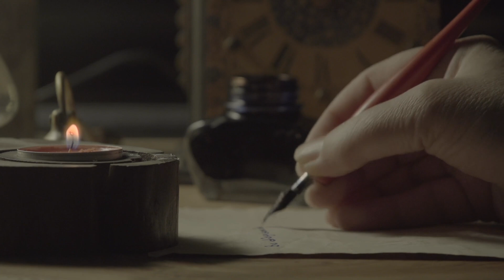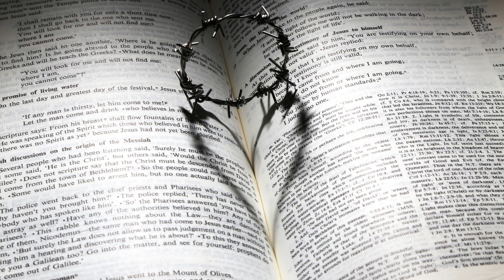യിരെമ്യാവ് - യഥാർത്ഥ ചരിത്രം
This video gives you  the complete story of  Jeremiah - The weeping prophet
Narration by Somy Joseph

Few images are created by Bing image creator